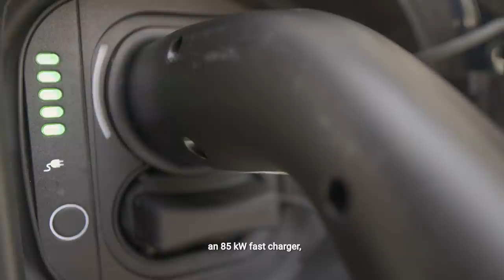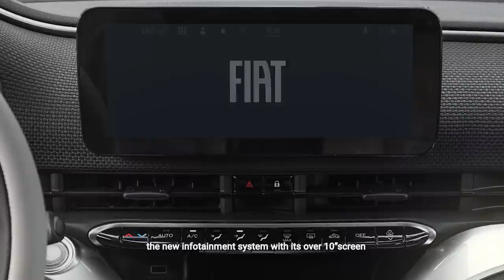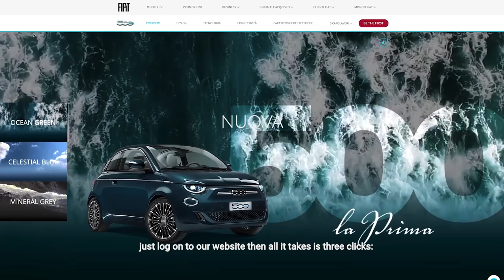FIAT | New 500 - Chatting about the new 500 «la Prima» Hatchback ft. Luca Napolitano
This week’s chat with Luca Napolitano, Head of EMEA Fiat & Abarth Brands is all new. First of all, it’s set in Mirafiori.

That’s where Fiat’s latest electric car is produced and is about to be unveiled: the brand new Fiat 500 «la Prima» Hatchback.
Check it out in this video!

Commercial shot before Covid-19